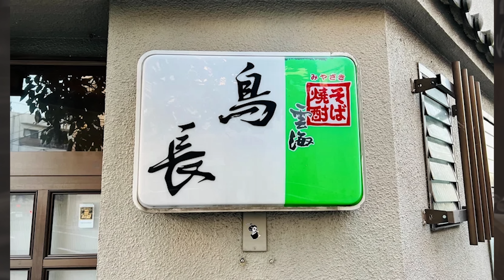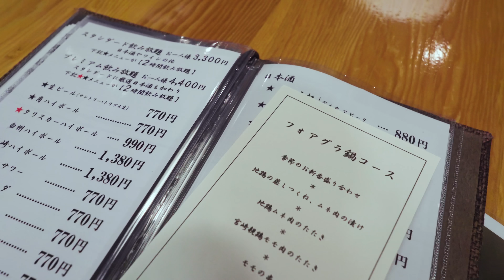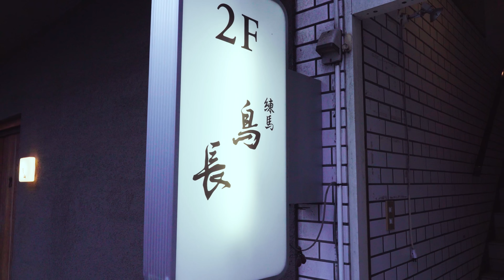Reservations Required! Stylish Yakitori shop in rural Japan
This popular and stylish yakitori shop in rural Niigata prefecture Japan is always busy, so if you visit make sure to make a reservation! His particular sense of pride in his chicken selection is on full display and is the perfect dinner after a long day at work.

0:00 Intro
0:41 Preparations Start
1:40 Local Chicken
2:30 Giving All for One Skewer
3:16 Falling in Love With Yakitori
4:04 Training Never Ends
5:00 Important Kitchen Partner
6:03 The Right Charcoal Is Vital
6:36 Open Shop
7:54 Sake & Chicken
9:26 Energizing Encounters
10:32 Chicken Tender & Chicken Wings
11:26 Foie Gras Hot Pot!
12:35 The Owner & His Wonderful Smile
13:09 Let’s Dig In!